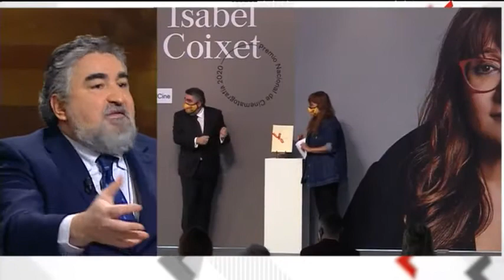Entrevista al ministro Rodríguez Uribes en el programa 'Buenos Días Madrid' de Telemadrid (05-02-21)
El ministro de Cultura y Deporte, José Manuel Rodríguez Uribes, responde a las preguntas de Euprepio Padula en el espacio 'Café y Parole' del programa 'Buenos Días Madrid' de Telemadrid. Viernes, 5 de Febrero de 2021.